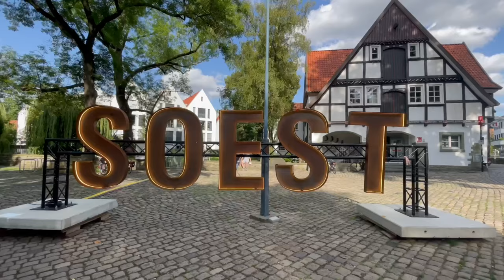Soest Town, Altstadt, Germany, Nordrhein Westfalen 4K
greetingsfromGermanyZbyglus Soest hat eine Vielzahl von historischen Gebäuden. Die Altstadt mit über 600 Gebäuden, die unter Denkmalschutz stehen, ist noch zu drei Vierteln noch der alten Stadtmauer und den Wällen umgeben. Die vielen mittelalterlichen Kirchen sind aus einem für diese Gegend einzigartigen grünlichen Sandstein gebaut. Entzückende Fachwerkreihen und romantische Gassen verleihen der Altstadt ihren unverwechselbaren Charakter.
You can always have a wonderful weekend in Soest

Travel video channel and more.. In My videos I want show you top beautiful holiday/vacation destinations for all.

If you like it - keep sharing! Help others see this movie.
If you want not to miss a movie, leave the subscription on the channel!

Of nice watching the Beautiful Day